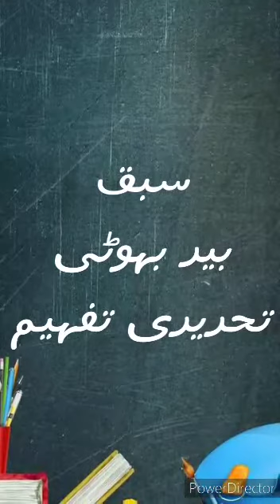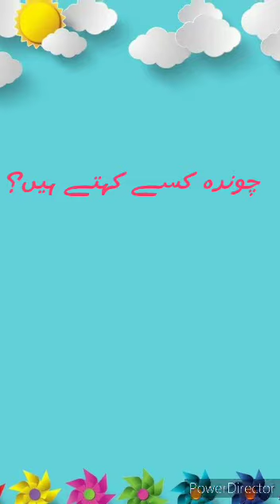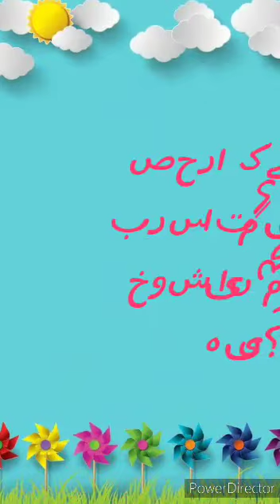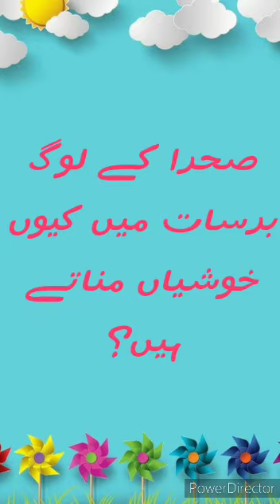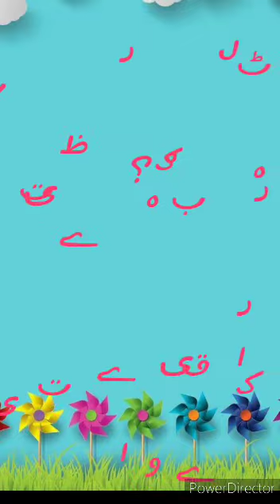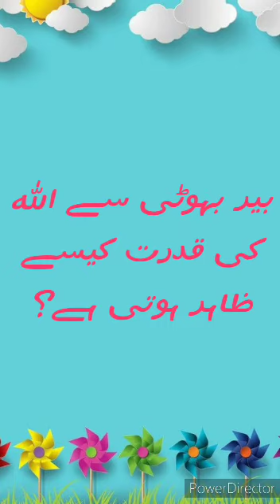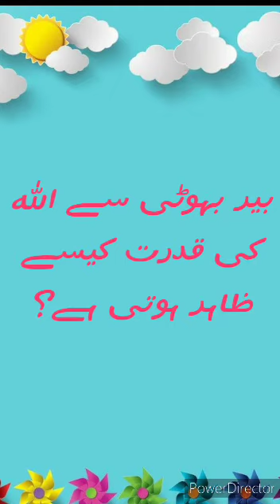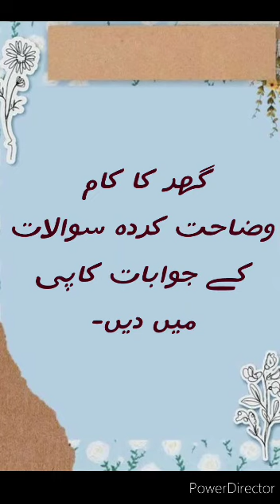Urdu L-III Ms Samana Kazmi Thursday 15-04-21